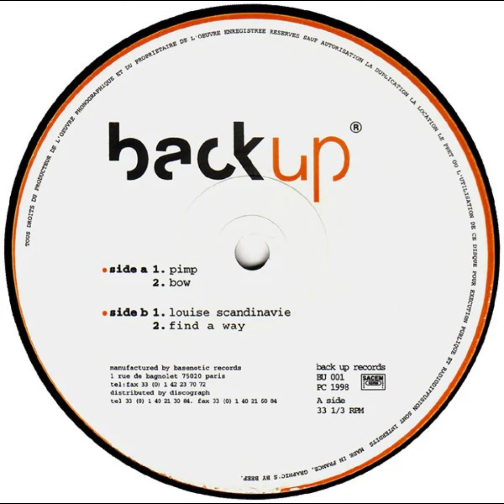DJ Gregory - Pimp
1998. Pimp / Bow / Louise Scandinavie / Find a Way Vinyl, 12"  -  Back Up Records
'Pimp' is sampling Brass Construction - Now Is Tomorrow (Anticipation) (1976)